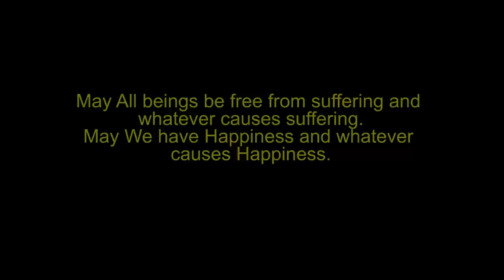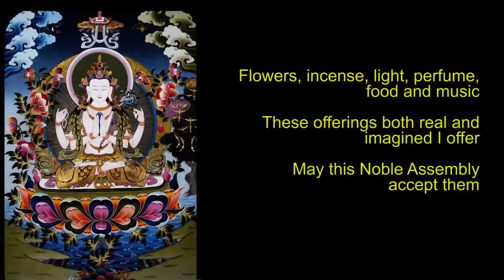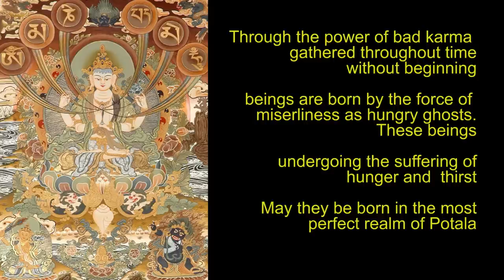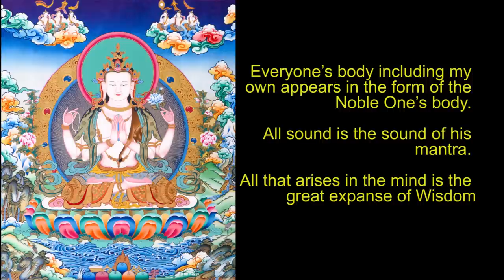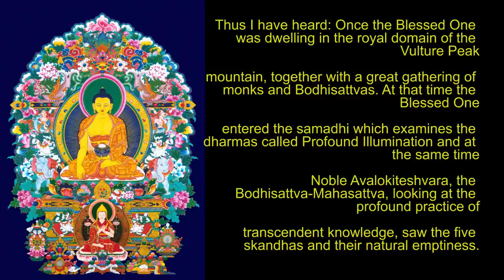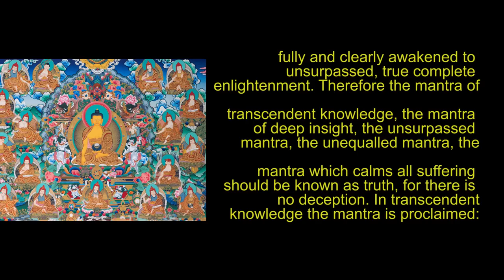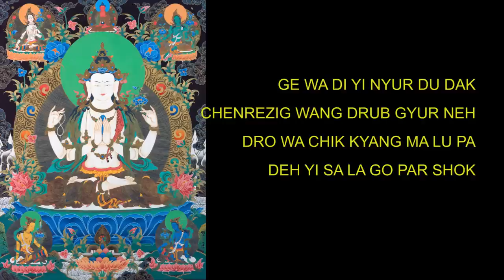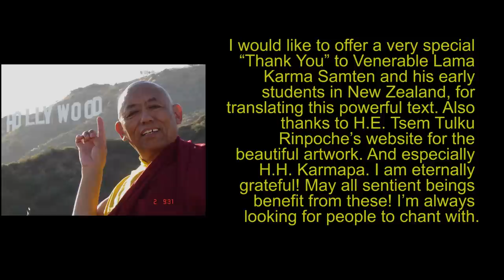Complete Chenrezig Chant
“THE RECITATION FOR THE MEDITATION OF THE GREAT COMPASSIONATE ONE FOR THE BENEFIT OF BEINGS AS VAST AS THE SKIES”

IT WAS COMPOSED BY THE MAHASIDDHA TANG TONG GYALPO, BORN IN 1361

This version was translated thanks to the efforts of Tsultrim Jeltsen and Ven. Lama Samten and his early students at Karma Choeling Monastery, near Auckland, New Zealand.

Base audio recorded in late August 2001 at Karma Choeling Tibetan Buddhist Monastery near Auckland, NZ led by Ven. Lama Karma Samten.

I would like to offer a special “Thank You” to Ven. Lama Samten and his early students in New Zealand for translating this powerful text.

Thanks to Tsem Tulku's website for the fine Buddhist artwork

And especially to HH Karmapa!

May this prayers benefit all sentient beings!